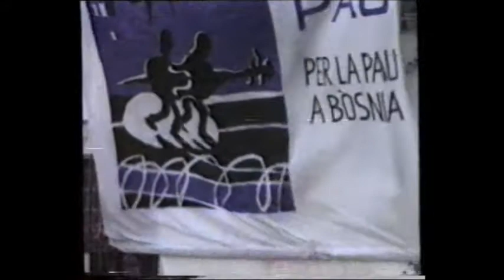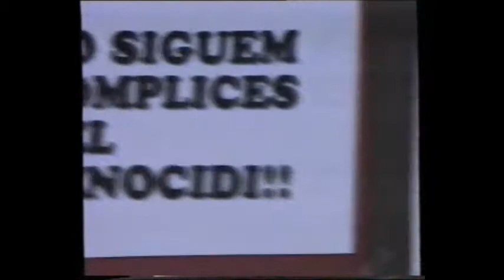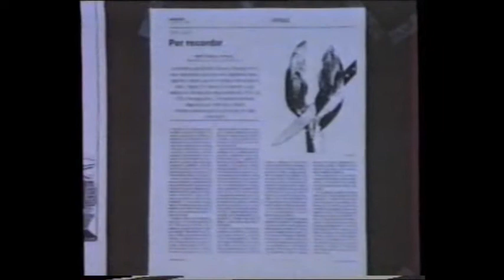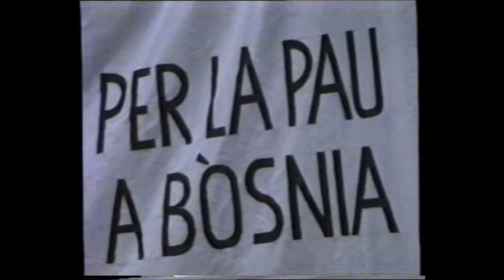Godall, 19950812 Musica per la pau Bosnia